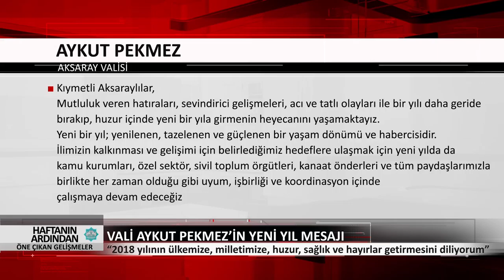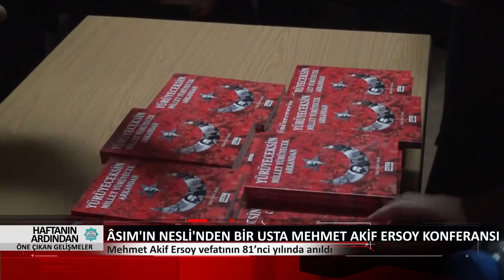25 -29 Aralık Haftanın Ardından Öne Çıkan Gelişmeler